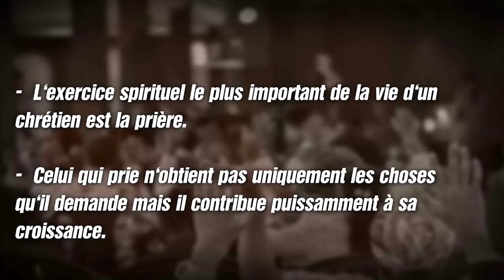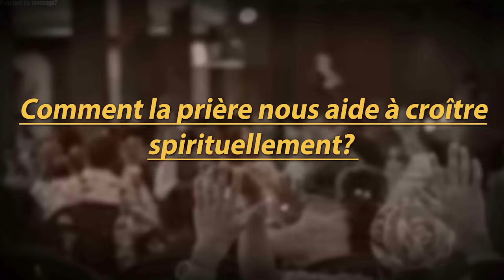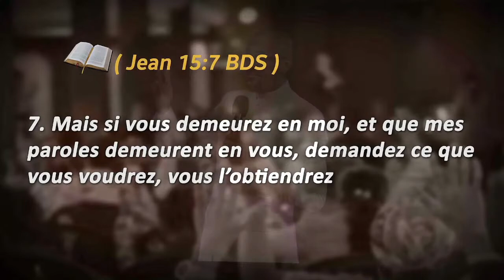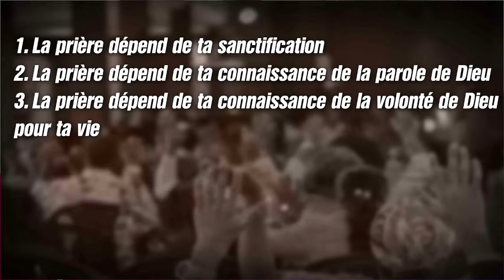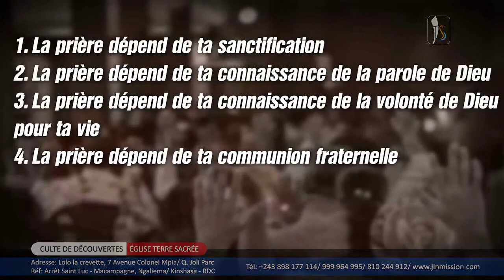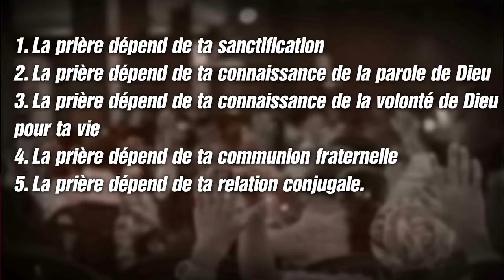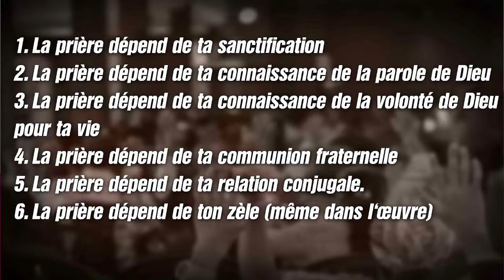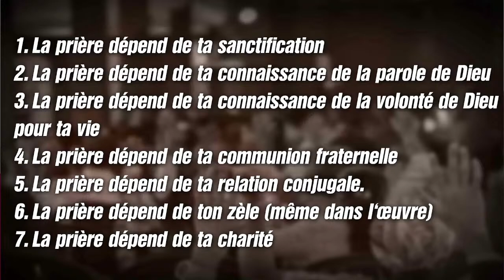Croître spirituellement par la prière / Pasteur Lévi Kongolo